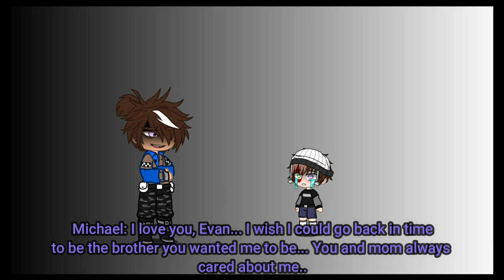Michael Afton Rates his family and friends // NOT OG! // Cringe // Very Late Trend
Once again, we dive deeper into the Freedomverse, to the parts that are Cringe...